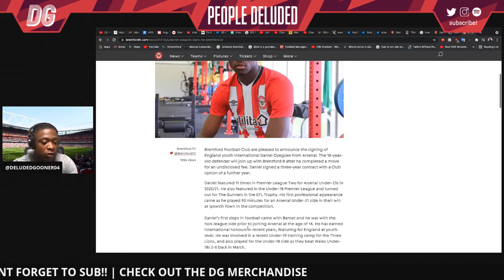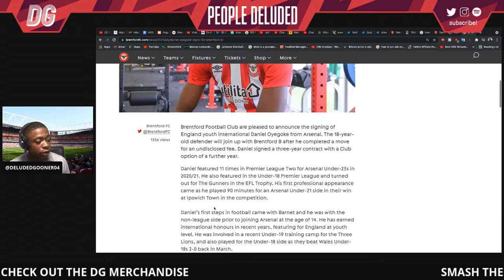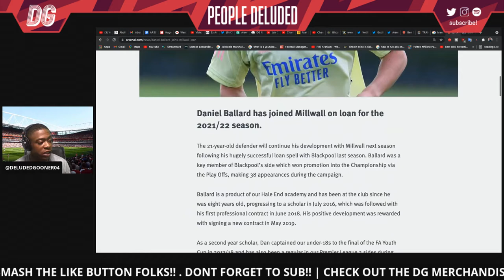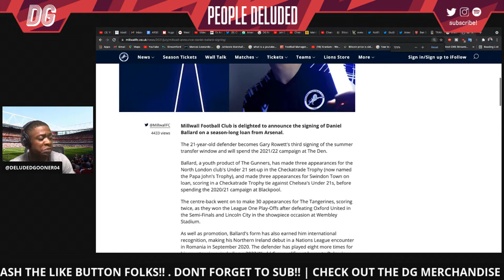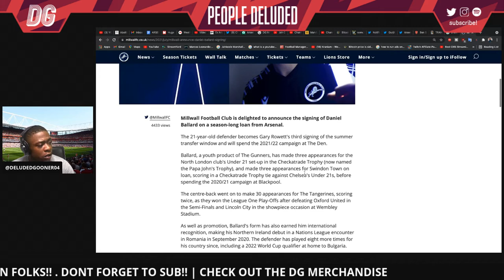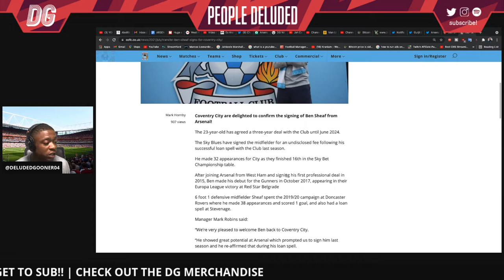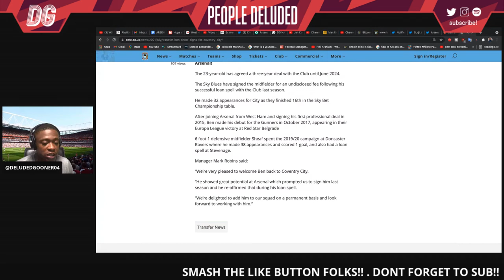Daniel Ballard joins Millwall on loan | Ben Sheaf joins & Daniel Oyegoke leave Arsenal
Daniel Ballard joins Millwall on loan  Ben Sheaf & Daniel Oyegoke leave Arsenal